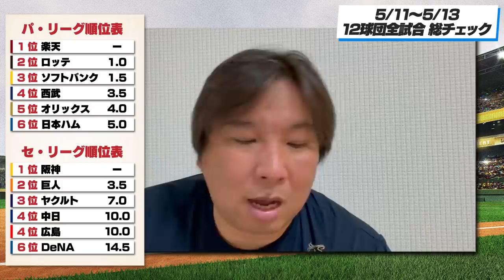小園と森下の采配にちょっと待った！巨人バックアップのメンバーにGOOD！【全試合総チェック】3連戦のGOODプレー・BADプレーを語ります！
0:00 オープニング
1:00 オリックスvs日本ハム
8:40 楽天vs西武
16:00 ソフトバンクvsロッテ
27:50 ヤクルトvs広島
31:23 DeNAvs巨人
42:10 阪神vs中日
56:35 順位表

2006WBC優勝！ベストナイン！ 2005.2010ロッテ日本一！